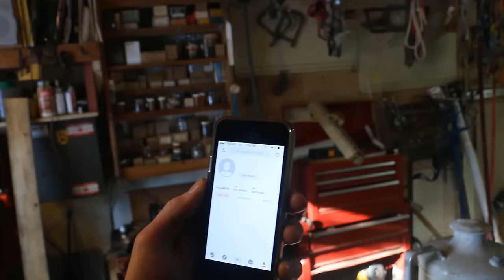LIQUID NITROGEN VS ADIDAS YEEZY V2! THEY BLEW UP?!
heres an adidas yeezy v2 bred liquid nitrogen experiment video for you. these yeezy sneakers are DESTROYED. we hit yeezys with an ax. then blew the yeezys up with a hammer. huge liquid nitrogen sneaker fail. 5000 thumbs up for the on foot!

SNUPPS!

dope clothing at SECTION!
Code: NameBran20 FOR DISCOUNTS!!